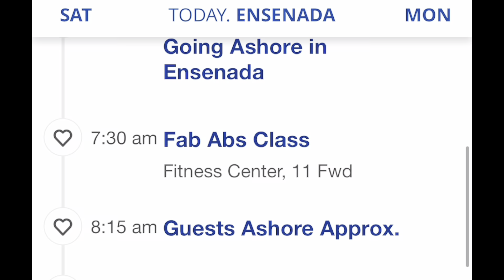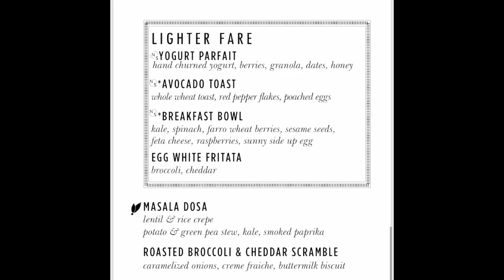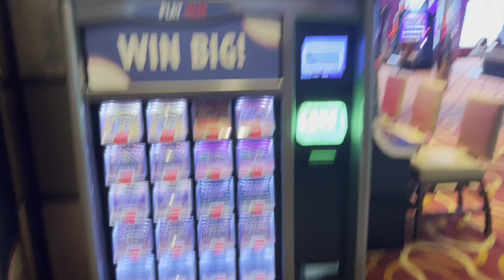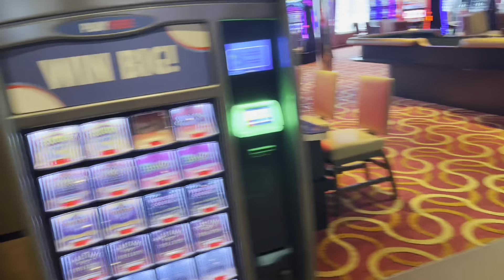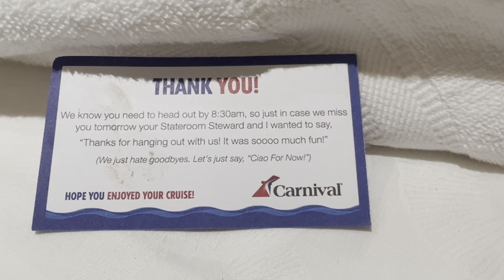Spring break day 5, cruise mukbang, Mexico & build-a-bear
Carnival Radiance cruise mukbang

Details: Our trip started at home where prepped and prepared for an eight day Spring Break vacation to the West Coast. We started at home with one carry on and two personal items.  We utilized CVS free covid tests and wore mask for safety. It started with Uber to ORD, ORD to LAS for an overnight layover. Took a standard $24 cab from LAS airport. Checked into The Orleans Hotel & Casino and tasted a Fudruckers Burger and wings. Then we traveled from Las Vegas to San Diego. We went with Dollar car rental b/c it was cheaper and traveled to Tijuana Mexico to try a new dentist. From SAN we road tripped to (Hilton) Long Beach cruise terminal for a weekend Carnival Radiance Cruise to Ensenada Mexico. On the Carnival Radiance, we dance, play casino, and ate too much. After the cruise we landed in (Holiday Inn Express) Anaheim California to hangout at Disneyland. Visited Los Angeles (LA) to take in two museums, The Petersen Automotive & Acadmey of Motion Pictures. Along the coast we  visited for the first time San Onofre Surf Beach. Arriving in San Diego rested at Porto Vista Hotel/Motel. Found a new favorite Earth's Elements store and used the Aspire Lounge.
San Onofre Surf Beach $15
City Love Barber Shop $30
Aspire Lounge - San Diego Airport WIFI- AspireSanDiego
McDonald's 3700 s Paradise LV NV